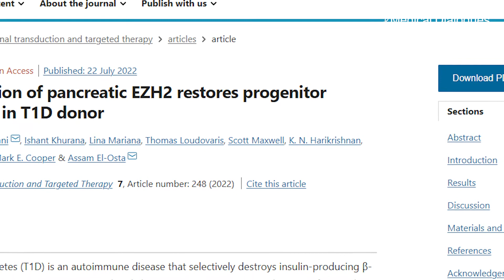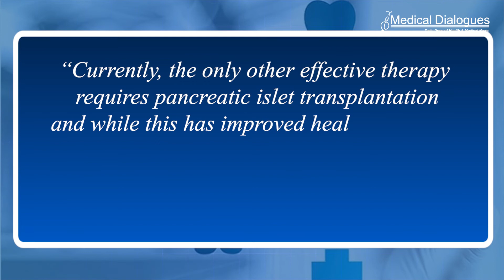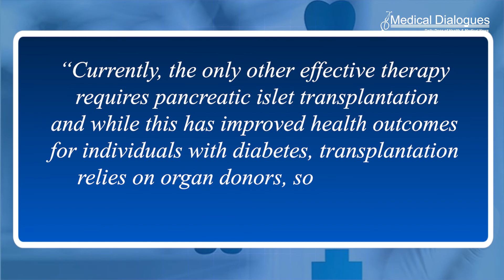Potential target for Type 1 diabetes treatment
A world-first study by Monash University, in Melbourne, Australia has discovered a pathway to the regeneration of insulin in pancreatic stem cells, a major breakthrough toward new therapies to treat Type 1 and Type 2 diabetes.
Using the pancreas stem cells of a type 1 diabetic donor, researchers were able to effectively reactivate them to become insulin-expressing and functionally resemble beta-like cells through the use of a drug approved by the US Food and Drug Administration but not currently licensed for diabetes treatment.